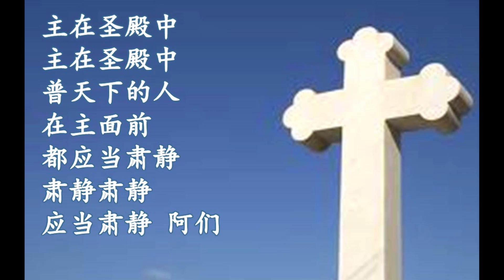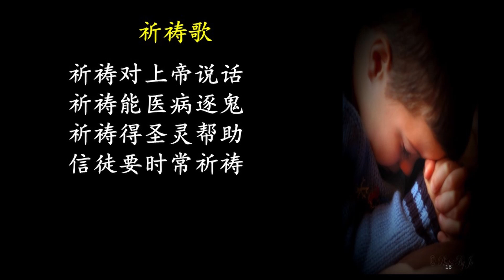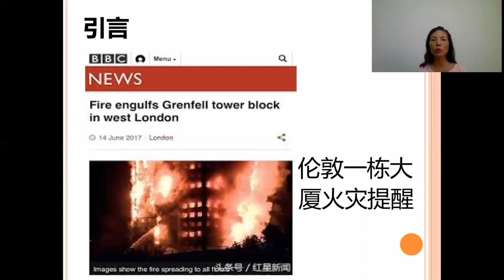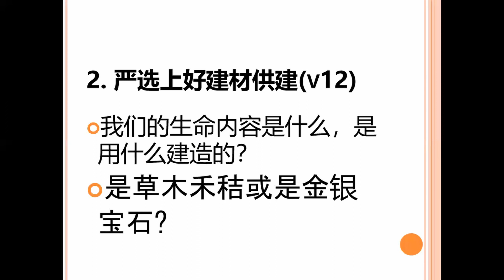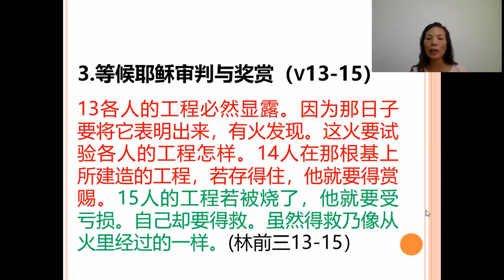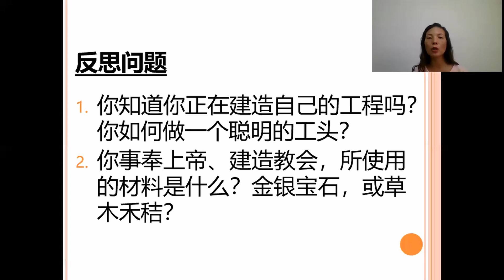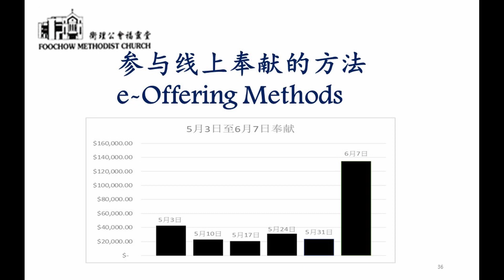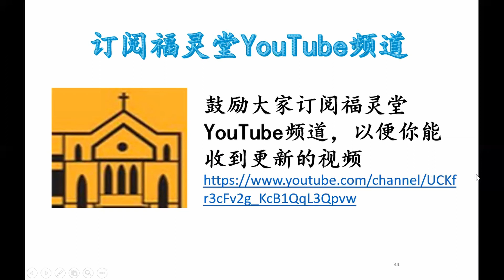福灵堂 (榕语崇拜) - 14/06/2020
聪明的工头